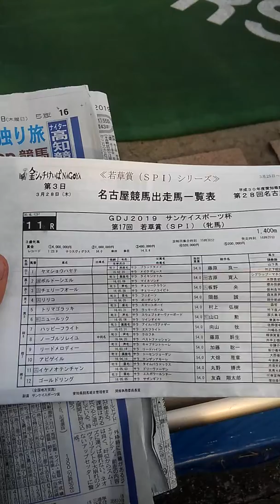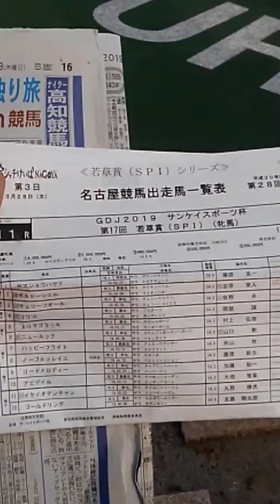若草賞現地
目からウロコの声1,200を突破した
6万円相当の「最新の帯封馬券術ファイル」を

(ID検索の場合は、@4JveBikElLYXiZS　です。）